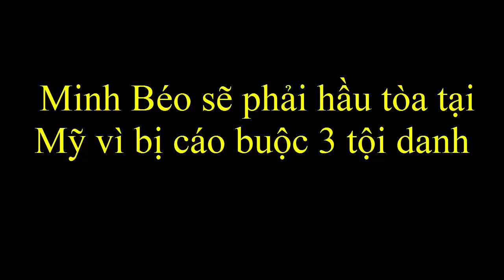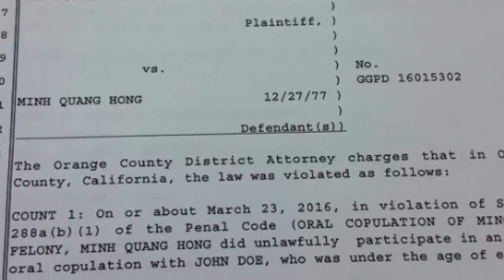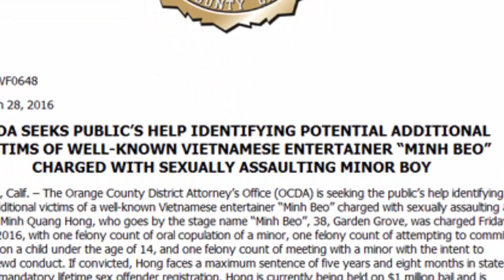Tin HOT: nghệ sĩ hài Minh Béo bị bắt có thể phạt tù 5 năm 8 tháng